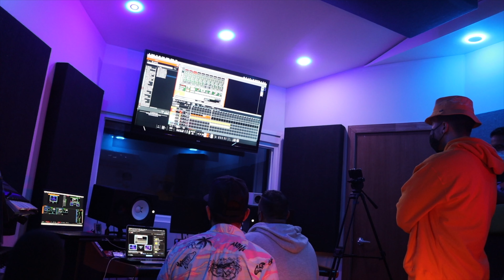Explotando 🍉 melones con BUUOY 💥 SMASH EXPERIENCE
Tuvimos a Buuoy COCINANDO BEATS con nosotros en Smash Hits, le hicimos una entrevista para el SMASH PODCAST y exterminamos el COVID con un MELON SMASH.

PRODUCTORES
GRACIAS A NUESTRO EQUIPO DE PRODUCCIÓN